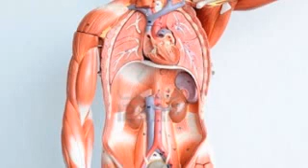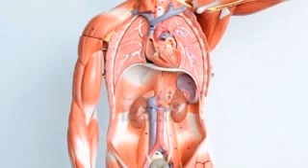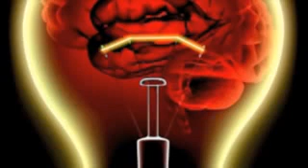full benefits of royal jelly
It is the exclusive food of the queen bee throughout her highly productive life, enabling her to lay up to 3,000 eggs per day during her six-year lifespan. Worker bees eating ordinary honey live only four to six weeks. Royal Jelly can help support the immune system, increase energy and benefit the skin and hair.

Forever Living | Forever Royal Jelly®

for registration and purchase of products.